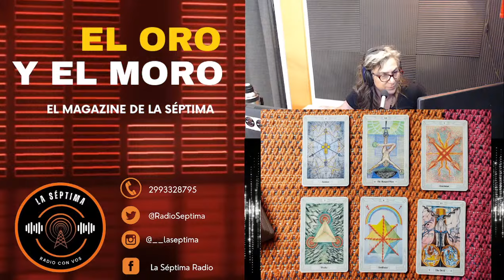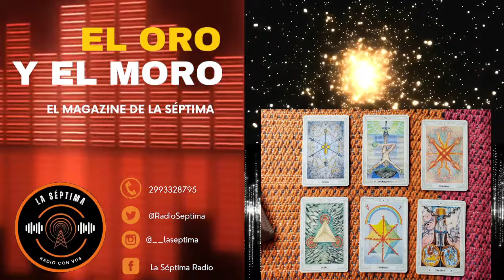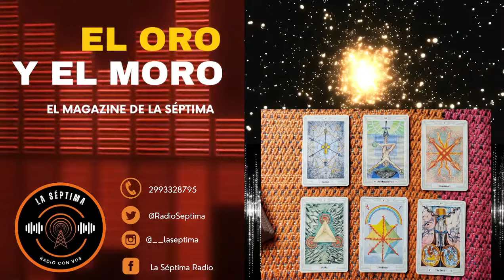Columna semanal de TAROT con LA PECES, en El Oro y el Moro, el Magazine de La Séptima - 07/12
Se viene "El Oro y el Moro, el magazine de La Séptima" un programa de entretenimiento, diversión y cultura. Con humor, noticias, efemérides, buena música y más 💻📹🎉

Hoy…. LA PECES nos lee el TAROT, para saber acerca de la ENERGÍA SEMANAL y responde consultas en vivo..!!!🔮🃏

Si buscas un lugar donde puedas relajarte, pasar un buen rato y actualizarte con noticias y entretenimiento, "El Oro y el Moro, el magazine de La Séptima" es el lugar perfecto para vos.✨

Jueves 07/12 - 10 AM